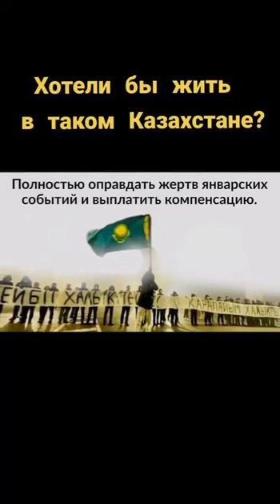ХОТИТЕ ЖИТЬ В ТАКОМ КАЗАХСТАНЕ? ПОЛИТИЧЕСКИЕ ПРОГРАММЫ АЛГА КАЗАХСТАН (@algaqzt):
ХОТИТЕ ЖИТЬ В ТАКОМ КАЗАХСТАНЕ?

ПОЛИТИЧЕСКИЕ ПРОГРАММЫ АЛГА КАЗАХСТАН (@algaqzt):

Наша основная цель — построение свободного и демократического государства, главной ценностью, которого является соблюдение прав человека.
1) Вернуть Конституцию 1993 года. Построение президентско-парламентской республики, где основные полномочия будут сосредоточены в руках парламента.
2) Добиться возбуждения уголовных дел и ареста Нурсултана Назарбаева, членов его семьи и ряда высокопоставленных лиц, являющихся участниками его преступной группы.
3) Конфисковать все активы Нурсултана Назарбаева, членов его семьи и его приближенных, находящихся в Казахстане и в других странах.
4) Освободить всех политических заключенных, прекратить репрессии и преследования за политическое инакомыслие и гражданскую позицию.
5) Организовать открытые и честные выборы акимов, депутатов и судей всех уровней.
6) Оправдать и выплатить справедливую компенсацию жертвам январских событий 2022 года. НЕ Амнистия, а полное оправдание и выплата компенсаций.
7) Обеспечить справедливое и независимое международное расследование январских событий, а также привлечь к ответственности всех виновных за расстрелы и пытки мирных людей.
😎 Добиться выхода Казахстана из ЕАЭС и ОДКБ.
9) Проводить независимую внутреннюю и внешнюю политику с ориентацией на ведущие страны мира (США, Европейский Союз, Япония, Южная Корея, Великобритания, Канада).

ЭКОНОМИЧЕСКИЕ ПРОГРАММЫ:
1)  Бесплатное государственное здравоохранение и образование (включая средне-специальное и высшее). Здравоохранение и образование в частном секторе работают на рыночных условиях.
2)  Повышение пособий, пенсий и заработных плат в 2 РАЗА.
3)  Стипендии студентам – не менее 50.000 тенге в месяц. Компенсация иногородним студентам на аренду жилья – 600.000 тенге в год.
4)  Списание ВСЕХ потребительских кредитов.
5)  Списание ипотечных займов на жилье стоимостью до 30 миллионов тенге.
6)  Обеспечение жильем уязвимых слоев населения в количестве 250 тысяч человек в год на протяжении 5 лет. Стоимость жилья «под ключ» будет составлять не более 250 тысяч тенге за квадратный метр.